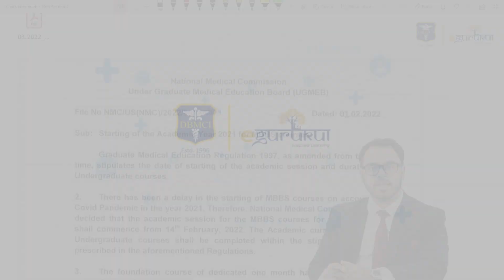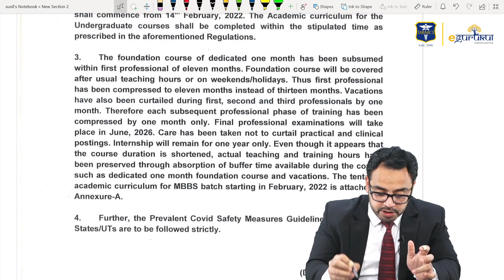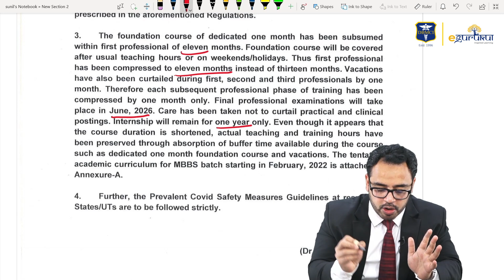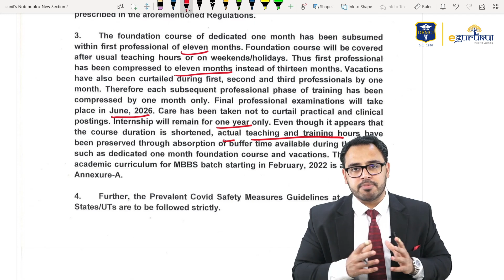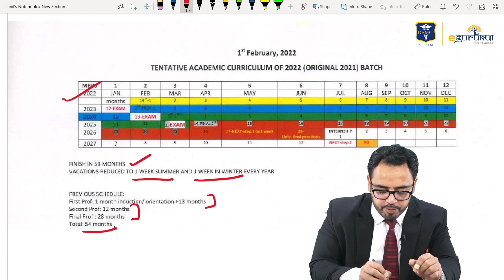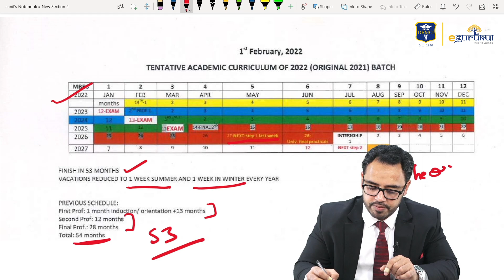Latest Update by NMC : Curriculum for MBBS 21 Batch | Dr. Nachiket Bhatia | DBMCI | eGurukul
The National Medical Commission (NMC) has announced that the academic session of MBBS for the year 2021 will commence from 14th Feb 2022 due to the rise in COVID-19 situation. With this, the NMC has released a tentative academic schedule for the upcoming MBBS Batch.

DBMCI eGurukul providing FREE Subscription of 1st Prof on eGurukul App

Students with a Rank less than 500, will get 6 months free subscription.
Students with Rank 500 to 5000, will get 3 months free subscription.
Students with a Rank above 5000, will get 2 months free subscription.

to download eGurukul App

NOTE: For the Subscription, aspirants have to share their NEET UG Result and Rank Card along with other verification details at